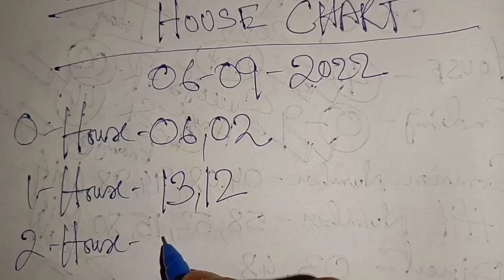Shillong Teer House Chart 06-09-2022 || Shillong Teer Target 🎯 || Shillong Teer Result 💰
shillong teer formula kok
shillongteer 06/09/2022
Shillong teer target today
shillongteerlotarry
teergametoday
Shillong teer new formula
teershillongdaily